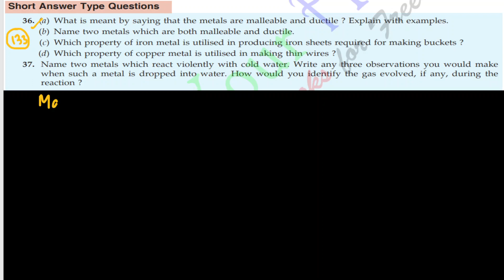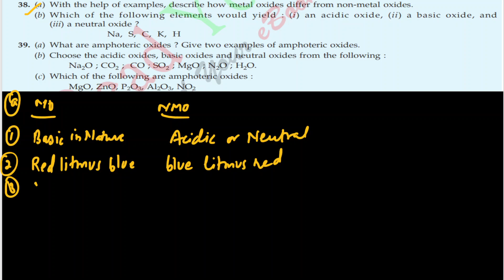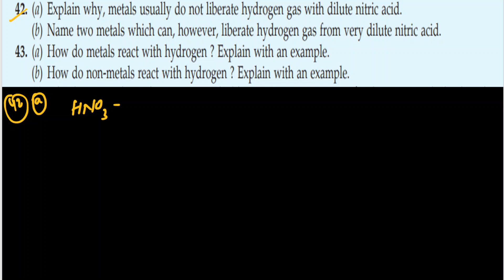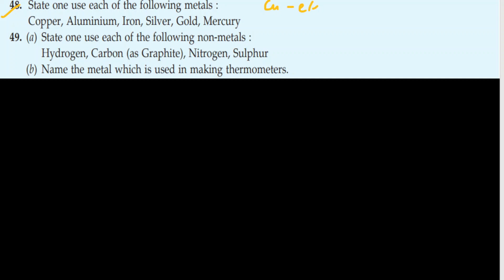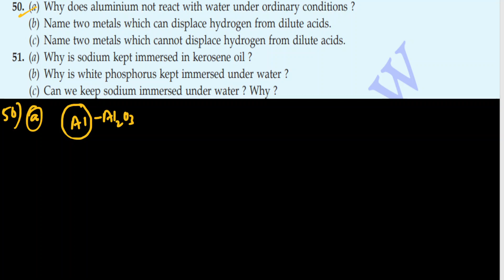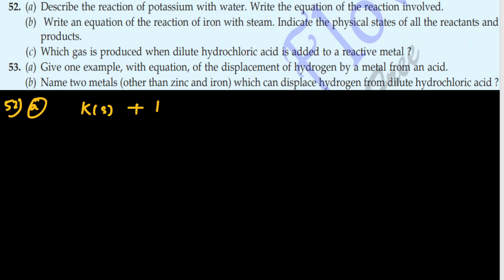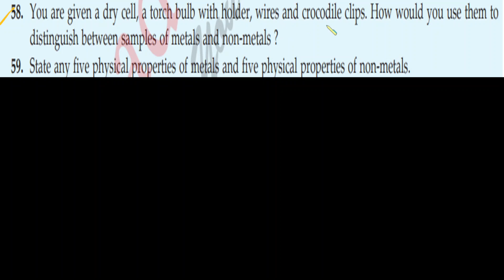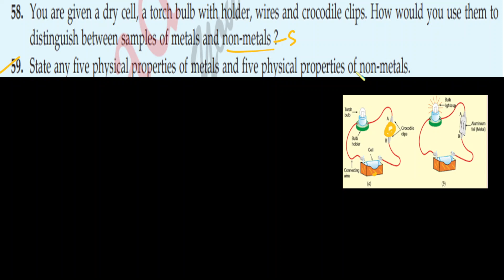METAL AND NON METALS(CHAPTER-3)||SHORT ANSWER TYPE QUESTIONS||S. CHAND||CLASS X||CHEM FOCUS POINT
PAGE NO. 133 (Q.NO-36-61)
Metals tend to be hard, metallic-looking solids, with high electrical and thermal conductivity values and high melting and boiling points. Nonmetals tend to be softer, often colorful elements. They may be solids, liquids, or gases.

Alloys are mixtures, where at least one part of the mixture is a metal. Examples of metals are aluminium, copper, iron, tin, gold, lead, silver, titanium, uranium, and zinc. Well-known alloys include bronze and steel. The study of metals is called metallurgy